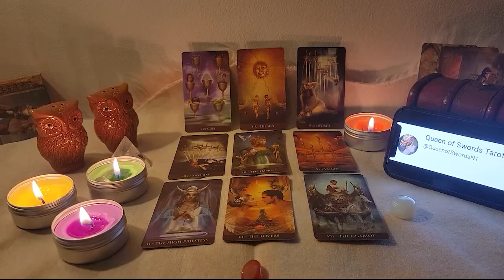ARIES💀 I’M IGNORING YOU😥 BECAUSE I DON’T WANT TO MESS THIS UP💔 I’M FALLING FOR YOU😫 JULY 2023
Aries Love
Aries 2023
Aries today
Aries JULY
Aries 2023